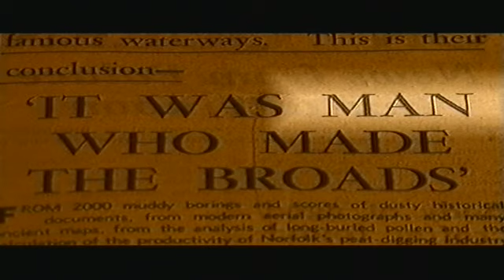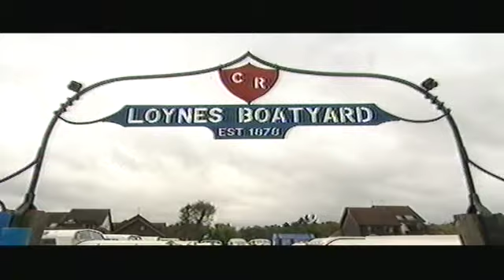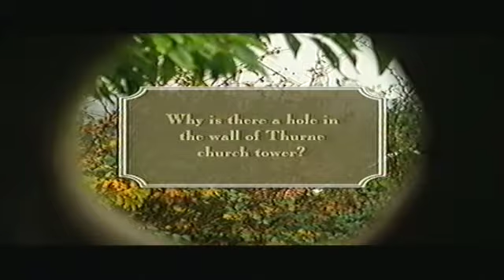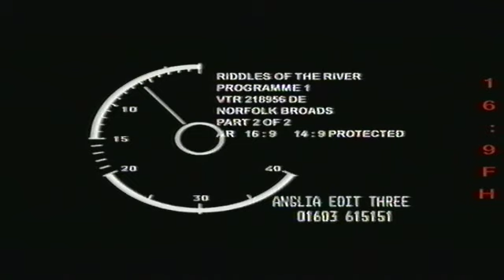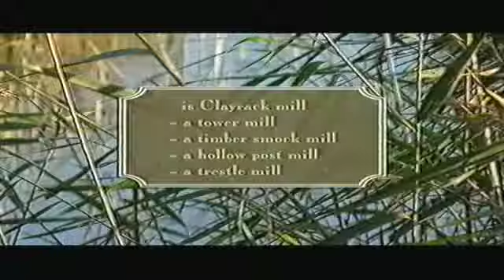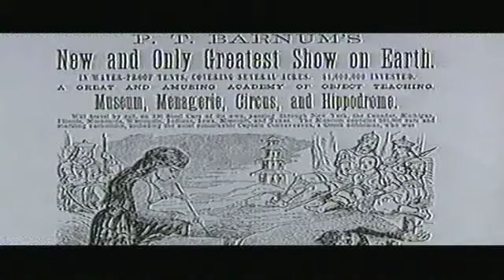BRYAN McNERNEY'S RIDDLES OF THE RIVER" THE NORFOLK BROADS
AN IRREPRESSIBLY IRREVERENT, FUN-FILLED AND BRAIN-TEASING HISTORICAL JOURNEY DOWN SOME OF BRITAIN’S LESS WELL-KNOWN RIVERS... IN THE COMPANY OF A MAN WHO REALLY KNOWS HOW TO BRING THE PAST TO LIFE!